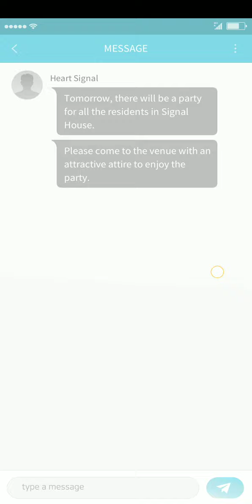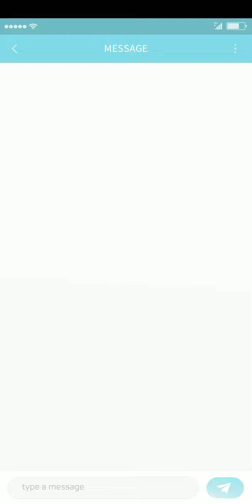Story Pick - Heart Signal EP 26 ( Aiden's Happy Ending : I'm Going To Run Over, Okay? )